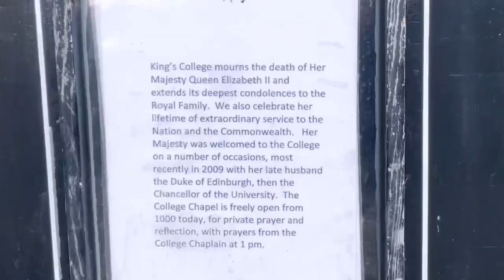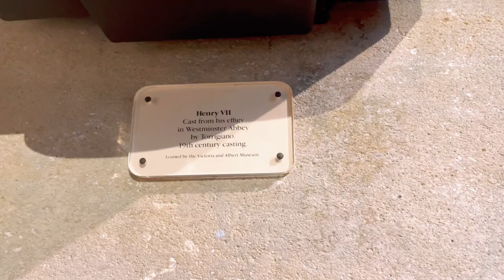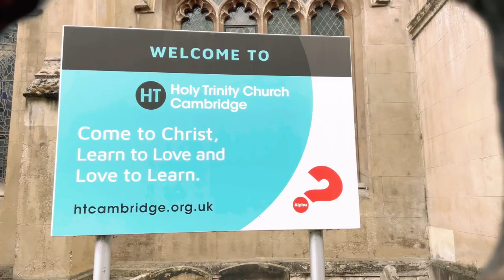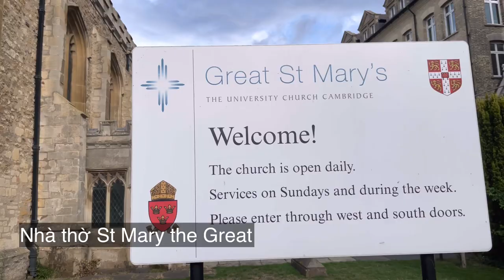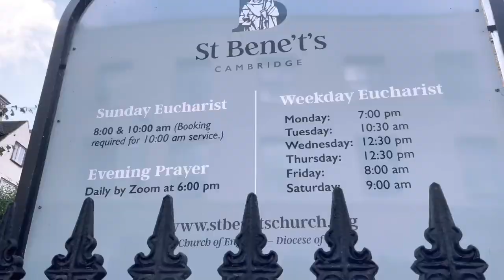Đại Học Cambridge Anh Quốc | Một Trong Ba Trường Đại Học Lâu Đời Nhất Còn Tồn Tại Trên Thế Giới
Xin chào các bạn, mình là Kim. Chào mừng các bạn đã đến với kênh của mình.
Hôm nay mình sẽ dẫn các bạn đi khám phá thành phố Cambridge, là nơi có làng đại học nổi tiếng và lâu đời nhất trên thế giới còn tồn tại. Chúc các bạn xem video vui vẻ nhé.